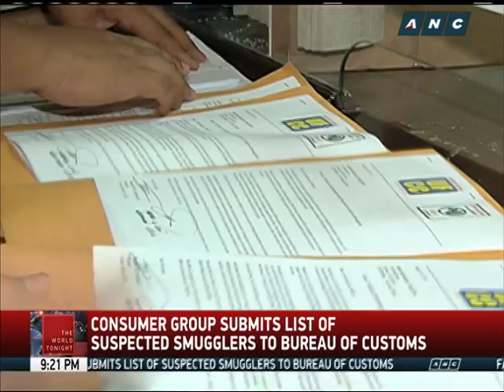Bureau of Customs gets list of alleged smugglers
A consumer group has urged Customs Commissioner Nicanor Faeldon to immediately address the issue of corruption plaguing the agency. - The World Tonight, ANC, August 16, 2016